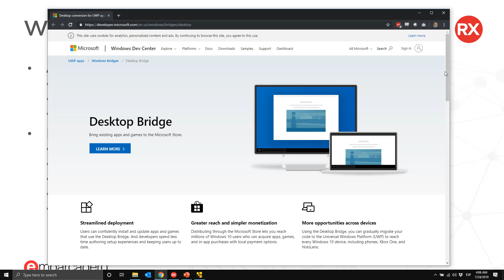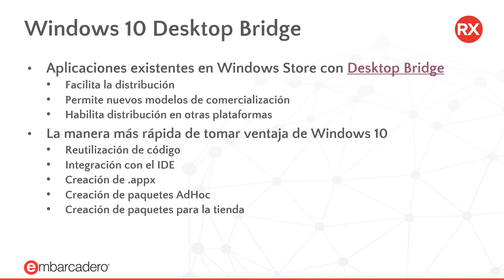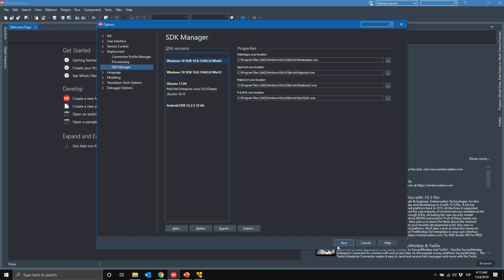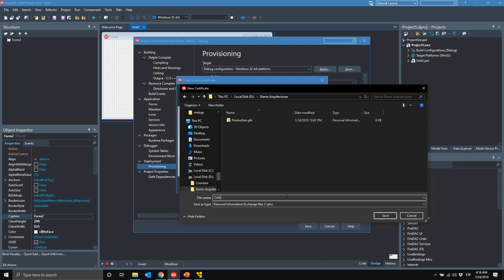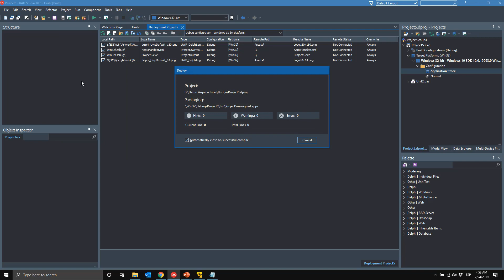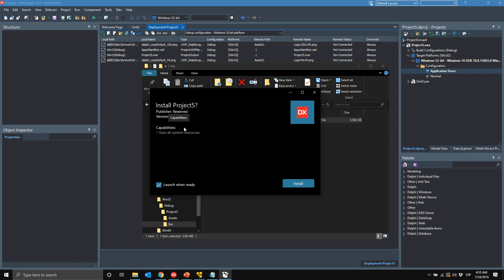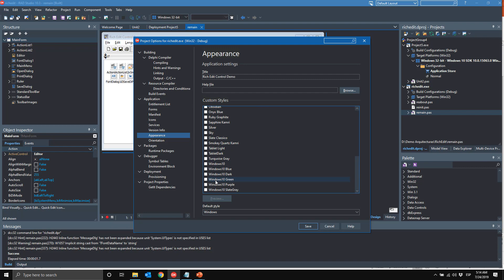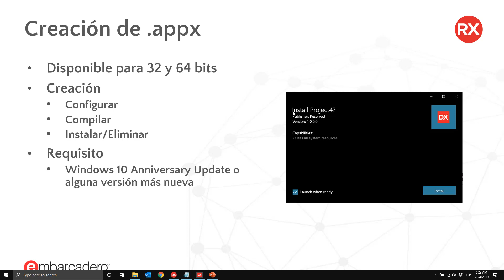Aplicación VCL implementada en la tienda de Windows